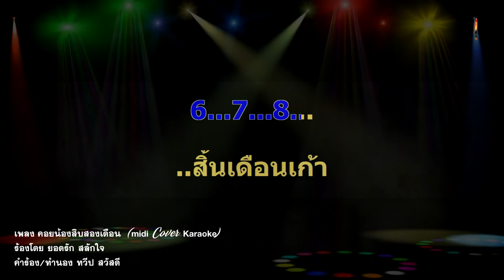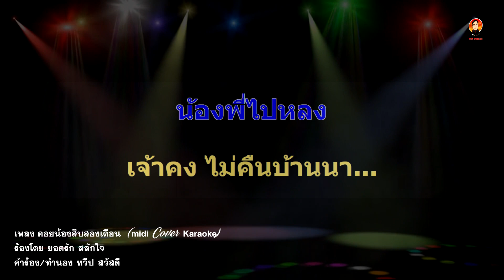คอยน้องสิบสองเดือน (มิดิ Cover คาราโอเกะ) ยอดรัก สลักใจ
เพลง คอยน้องสิบสองเดือน ศิลปิน ยอดรัก สลักใจ คำร้อง-ทำนอง ทวีป สวัสดี ลิ้งก์วิดิโอ